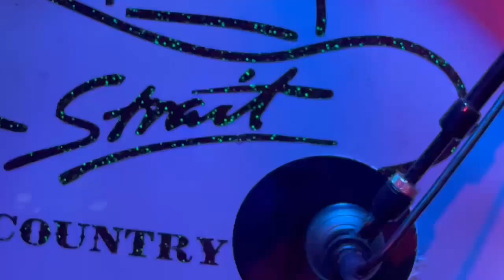Strait Country tribute 2 ( Tribute George Strait band)